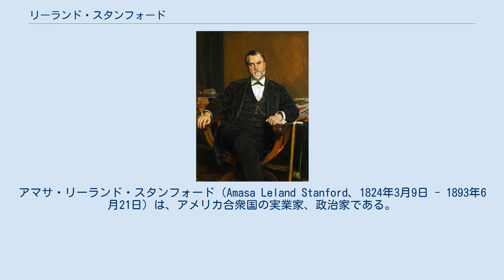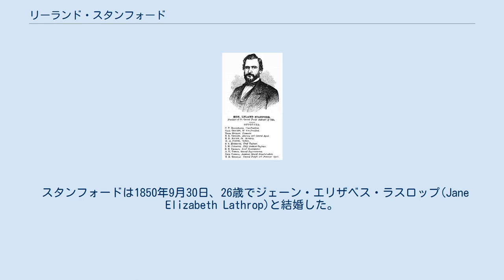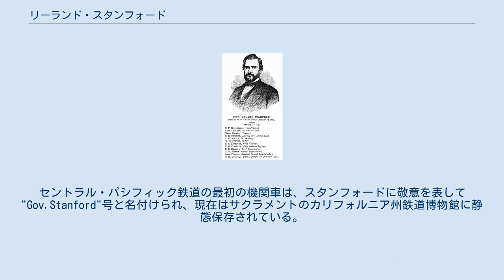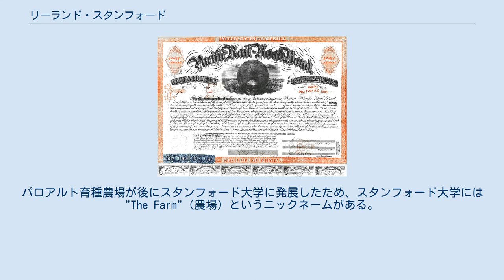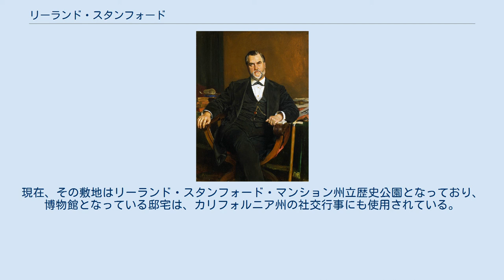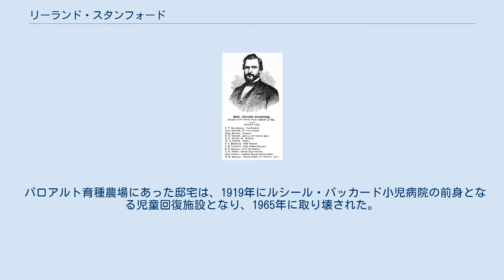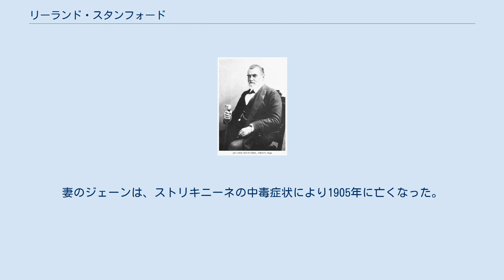リーランド・スタンフォード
サザン・パシフィック鉄道
アマサ・リーランド・スタンフォード（Amasa Leland Stanford、1824年3月9日 - 1893年6月21日）は、アメリカ合衆国の実業家、政治家である。
妻のジェーンとともにスタンフォード大学を設立した。
 ゴールドラッシュの時代にニューヨーク州からカリフォルニア州に移住し、商人や卸売業者として成功し、財を成した。
1861年にカリフォルニア州知事に就任して2年の任期を1回務め、その後、上院議員として8年間活動した。
1861年にセントラル・パシフィック鉄道を設立し、後に買収したサザン・パシフィック鉄道の社長として、この地域で絶大な影響力を持ち、カリフォルニアに永続的な影響を与えた。
一般には「泥棒男爵」の一人とみなされている。
 スタンフォードは、1824年に、当時のニューヨーク州ウォーターヴリート（現在のコロニー）で生まれた。
8人兄弟の1人で、兄弟にはニューヨーク州上院議員のチャールズ・スタンフォード（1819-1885）、オーストラリアの実業家で霊能者のトーマス・ウェルトン・スタンフォード（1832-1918）がいる。
祖先のトーマス・スタンフォードは17世紀にマサチューセッツ州チャールズタウンに入植し、後の祖先が1720年頃にニューヨーク州中央部のモホーク・バレー東部に移住した。
 スタンフォードの父のジョサイアは、ある程度裕福な農家だった。
ロエスルビルにあったスタンフォード家の邸宅はエルム・グローブ(Elm Grove)と呼ばれていた。
エルム・グローブは1940年代に取り壊された。
スタンフォードは、1836年までは公立学校に通い、1839年までは自宅で家庭教師から学んでいた。
その後、ニューヨーク州クリントンのクリントン・リベラル・インスティテュートで学び、1841年から1845年まではニューヨーク州カゼノビアのカゼノビア神学校で法律を学んだ。
1845年、オールバニの法律事務所に就職した。
 1848年に弁護士資格を取得し、他の多くの入植者とともにウィスコンシン州ポート・ワシントンに移住して、ウェスリー・ピアースとともに法律事務所を開設した。
スタンフォードは父から、ミルウォーキー以北では最も素晴らしいと言われた法律書の蔵書を贈られた。
1850年、スタンフォードはホイッグ党からウィスコンシン州ワシントン郡の地方検事に指名された。
 スタンフォードは1850年9月30日、26歳でジェーン・エリザベス・ラスロップ(Jane Elizabeth Lathrop)と結婚した。
 1852年、火事で法律書などを失ったスタンフォードは、5人の兄弟を追ってカリフォルニア・ゴールドラッシュに参加した。
妻のジェーンは一時的にオールバニの実家に戻った。
兄弟とともに商売を始め、カリフォルニア州ミシガン・シティ（現在のプレイサー郡ミシガン・ブラフ）で鉱夫向けの雑貨店を開き、後には問屋を経営した。
また、治安判事を務め、後にサクラメント公立図書館となるサクラメント図書館協会の設立にも貢献した。
1855年、妻を迎えにオールバニに戻ったが、カリフォルニアの開発の興奮の後では、東部の生活のペースは遅すぎると感じた。
 太平洋鉄道債（1865年） 1856年、妻とともにサクラメントに移り、そこで大規模な商取引に従事した。
スタンフォードはチャールズ・クロッカー、マーク・ホプキンズ、コリンズ・ポッター・ハンティントンとともに、セオドア・ジュッダによる大陸横断鉄道の一つのセントラル・パシフィック鉄道(CPRR)の計画の主要な投資家だった。
この4人の出資者は「ビッグ4」と呼ばれた。
1861年6月28日にこの5人で会社を設立し、スタンフォードが社長に選出された。
セントラル・パシフィック鉄道の最初の機関車は、スタンフォードに敬意を表して"Gov.Stanford"号と名付けられ、現在はサクラメントのカリフォルニア州鉄道博物館に静態保存されている。
 スタンフォードは1859年にカリフォルニア州知事選に出馬したが落選した。
1861年に再び立候補して当選した。
スタンフォードは1期2年を務めた。
 1868年5月、ロイド・テビス、ダリウス・オグデン・ミルズ、H・D・ベーコン、ホプキンズ、クロッカ...